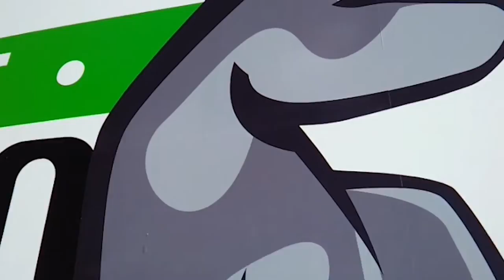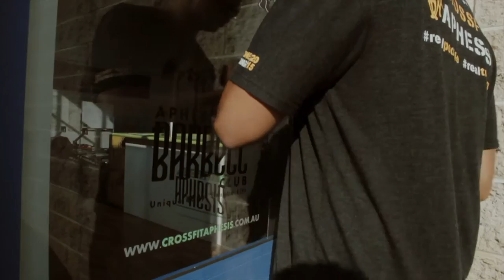An Affiliate Owners journey Short Film: CrossFit Aphesis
A little bit about how and why we started. Aphesis: Liberty, Freedom, Unbound, Unchained, Pardoned from Sin. Forgiven